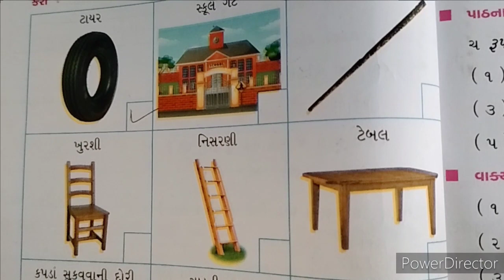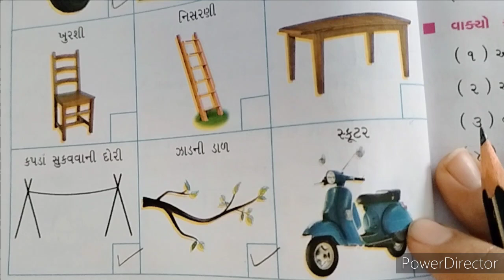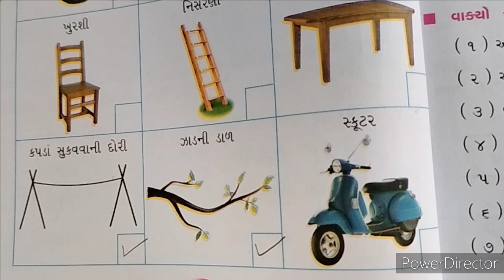2021-22 | STD 4 | GUJARATI | CH 2 PART 3 | HINDI MEDIUM | SWASTIK NAVA NARODA